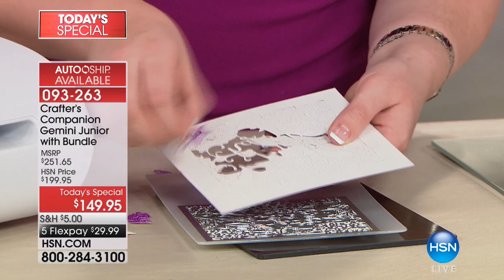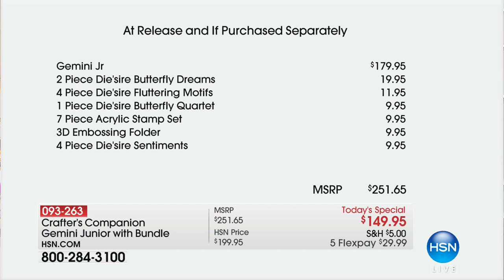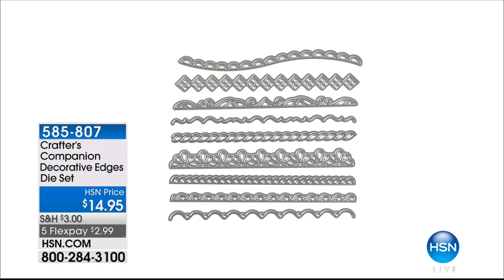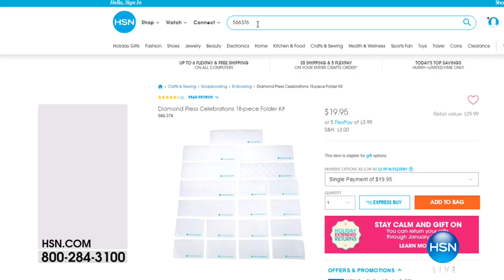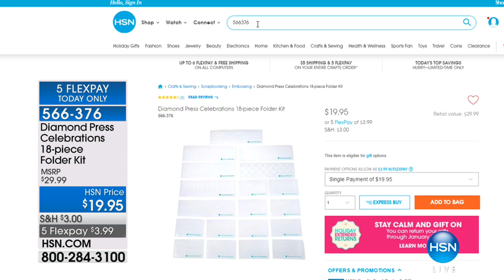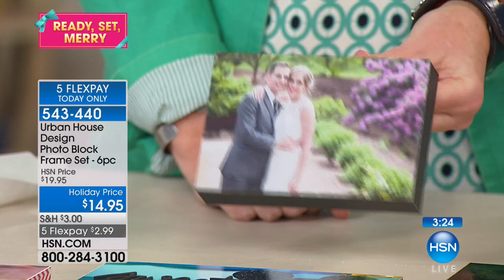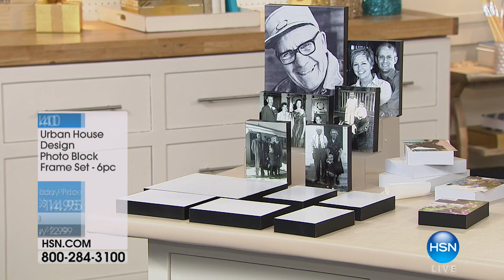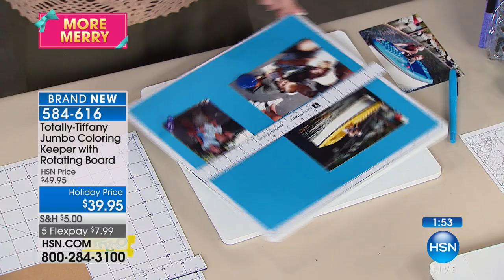HSN | Paper Crafting Tools & Supplies 11.06.2017 - 12 PM